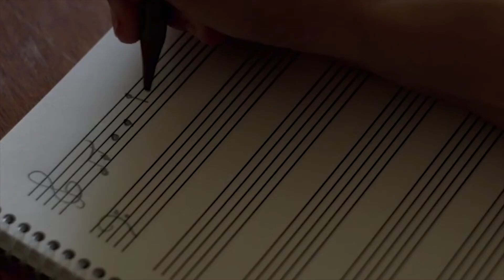Welcome to My Channel!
Kute Blackson is a charismatic visionary and transformational truth teacher, offering a fresh, bold look at spiritual awareness. Kute is known as the secret weapon of some of the world’s most influential thought leaders—ranging from top CEOs, supermodels, pro athletes, and Hollywood elite to the millions Kute has personally influenced all over the world. His unique lineage lay the foundation for his approach to breaking down barriers and unlocking an individual's true gifts and greatness.